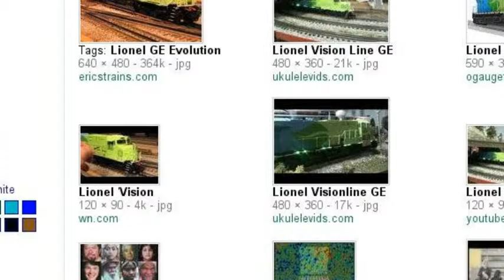Search For Lionel Vision line stuff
serchin 4 lionel vision line products dedicated to aocruiser